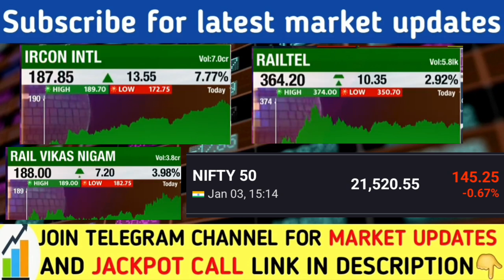Railway share latest news | IRCTC share news | Rvnl stock news | Ircon share latest news | IRFC